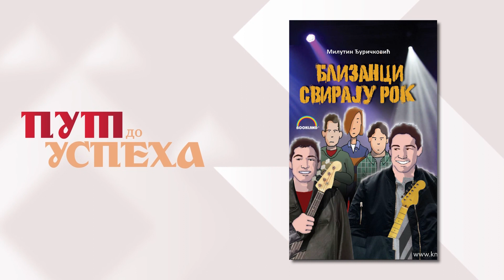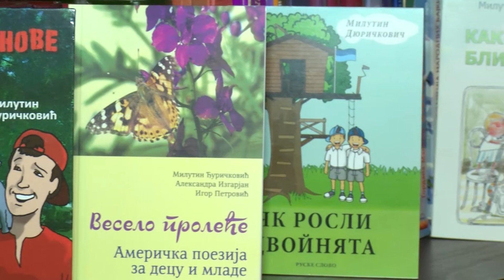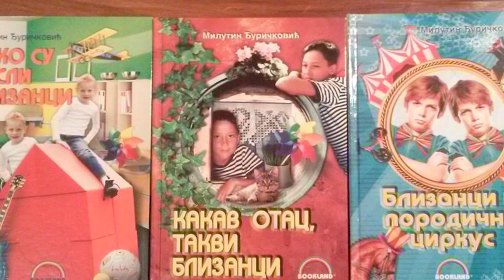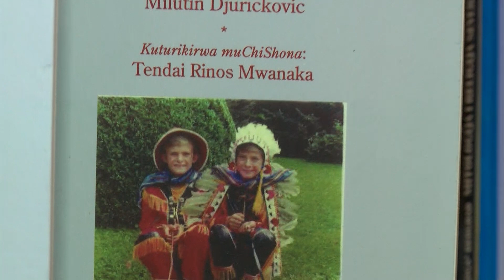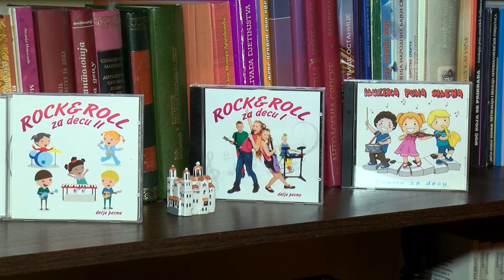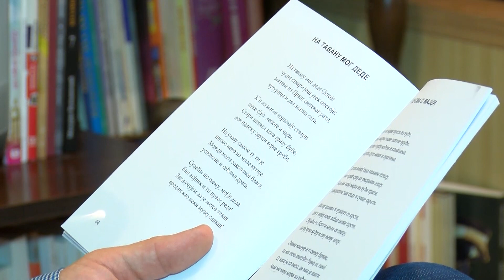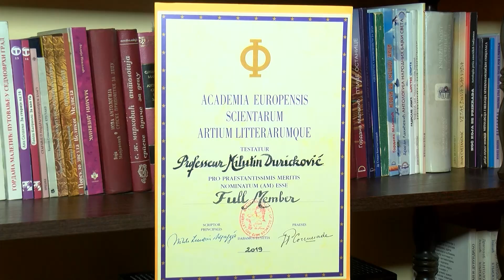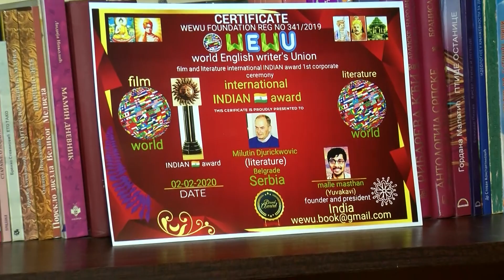Пут до успеха, гост Милутин Ђуричковић - ТВ Корени